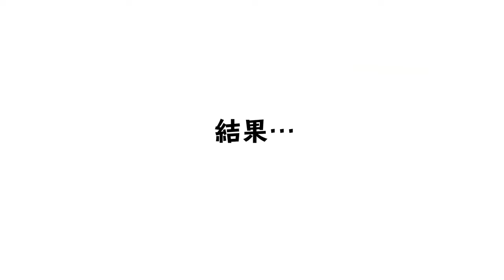【ウーバーイーツ】マップ上で動く配達員を眺めるリアルゲーム！？ウーバーイーツ解説、仕組み、副業、初注文してみました。【Uber Eats】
ウーバーイーツ対応地域になったので初注文してみました。
そのほか、ウーバーイーツとは？配達パートナーについて紹介しています。